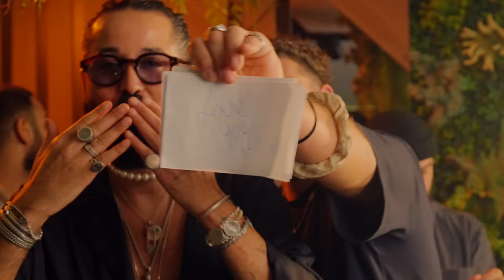HVMZA x New Year Mix '24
HVMZA

Powered by !

Special thanks to S2 Store !

- HVMZA - Be Water (Intro)
- Thanassis Vassilopoulos, Badbox - Desert Wind
- GROSSOMODDO - 1001 Nuits
- Badbox - Zurna (Original Mix)
- Pablo Fierro - Yababa (Tunisian Mix)
- HVMZA - Freed (Ft. Cheryl Zondi)
- Softmal, Nytron - Love Is In The Air
- Mijangos, Peppe Citarella - Maria
- Sick Elektrik - Gypsy Kings (HVMZA Edit)
- Yves LaRock - Rise Up (Liboz Remix)
- Da capo - Billy Late Jean
- Timbaland, Nelly Furtado, Timberlake х Dj Vitoto, Frigid Armadillo (Zarubin Blend)
- Liva K - Truth Hurts
- Like Mike Eden Shalev - Dale
- Meloko, Mozambo - Osaya
- D'AL SENIO - Owl's Touch
- Hot Oasis, A X L - Yasalone feat. M-farag (Safar Remix)
- Anis Hachemi, Dj Emir - Finesse
- HVMZA - Altura (Ft. Sasha Wrist)
- Rosalie, James Mac, VALL - The Boy Is Mine
- Alex Wann - Milkshake
- Mikail Aslan - Çem Vano (HVMZA Remix)